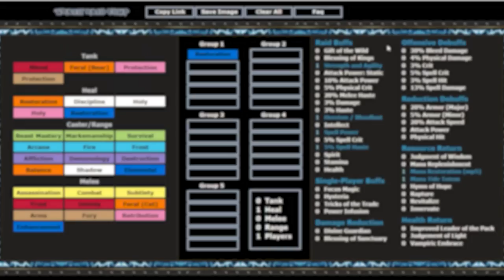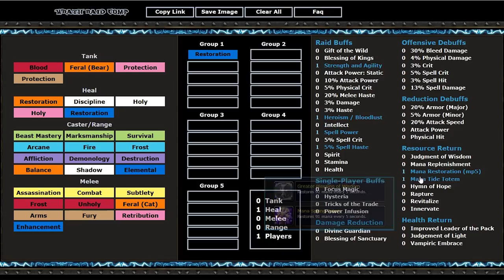Schamane Guide | Wiederherstellung (Neue Fähigkeiten, Beste Berufe,..) WOTLK Classic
Aloha. In diesem Klassen Guide schauen wir uns alle neuen Fähigkeiten und Talente des Schamanen aus Wotlk Classic an und gehen speziell auf den Wiederherstellungs Baum ein. Desweiteren dreht sich der Guide um die besten Berufe, die Stat Priorität, Glyphen, Raidbuffs und dem allgemeinen Spielgefühl des Heil Schamanen.

Wenn euch das ganze gefällt, lasst uns doch gerne einen Daumen sowie ein Abo da :-)

0:00 - 0:35 Intro
0:36 - 4:45 Neue Fähigkeiten
4:46 - 7:42 Talente
7:43 - 8:31 Skillung
8:32 - 10:15 Glyphen
10:16 - 11:06 Stat Prio
11:07 - 12:10 Berufe
12:11 - 12:55 Fazit
12:56 - 13:36 Raidbuffs